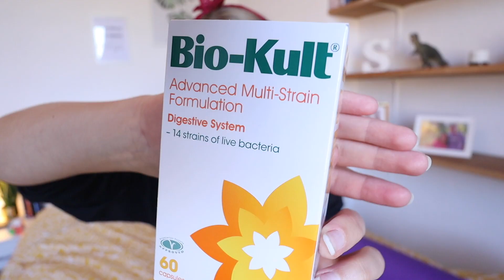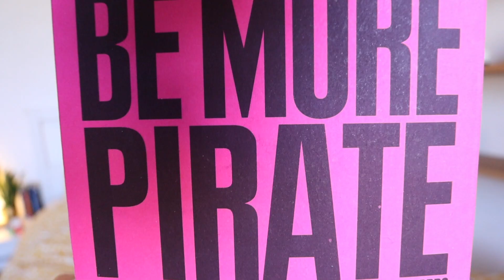Self Isolation Haul - Tips for Self Quarantine Vlog 2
What to do in Self Quarantine? This video is not meant to encourage bulk buying or over consumption. It's meant to inspire you, make you happy and help you during lock down.

Please support the people around you who need it. Please remember that you need to avoid spreading the virus, so even if you feel well, take measures and stay at home! If you have to go out, remember social distancing :)

Please stay safe and please avoid spreading the virus. Staying at home during lock down is the best and, let's face it, easiest thing you can do! This is a pandemic and we have to take it seriously. Sending a virtual hug to all of you! Stay happy! X Sandy